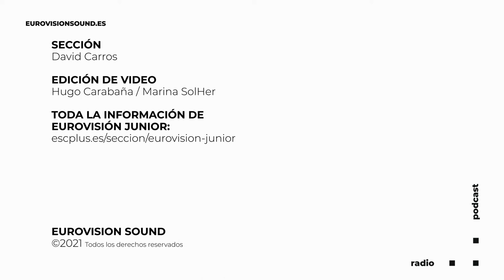Levi Díaz estrena 'Reir' su tema para Eurovision Junior 2021 - EuroJunior con David Carros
Toda la actualidad de Eurovision Junior te la trae cada semana David Carros.

Esta semana repasamos las preselecciones y los últimos países que han elegido canción para la gala de Eurovisión Junior que tendrá lugar en París el próximo mes de Diciembre.